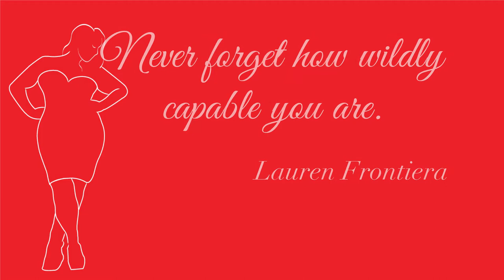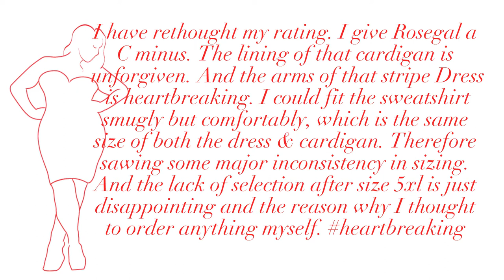Does it Really Fit? | Rosegal Try On Haul & Review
Hey Stylers so imagine my surprise when I seen the email from Rosegal inviting to collab with them to create this video. Not going to lie I was shock and this is why...

All available items are linked are below

 Snapchat. @NadznNaNa
Twitter. @fullstyleinc